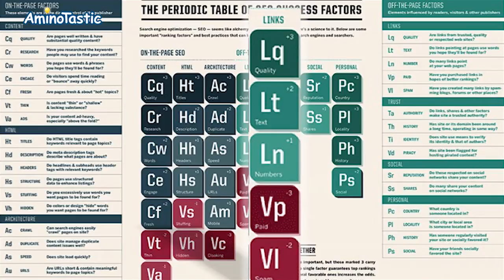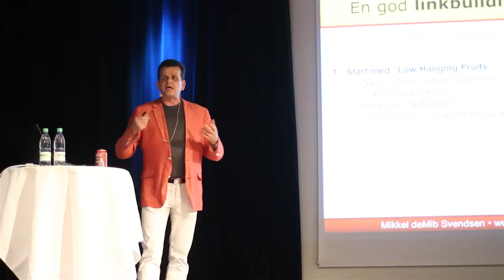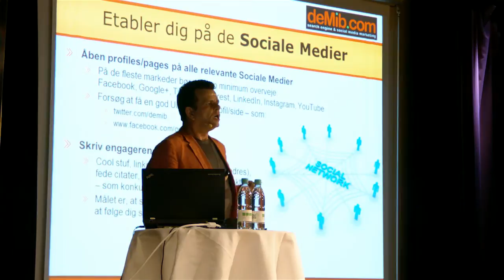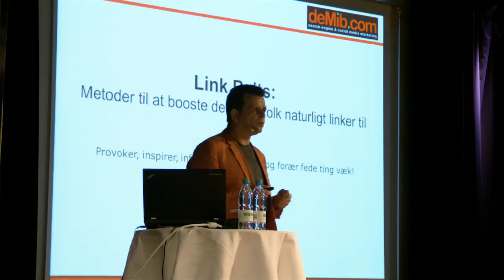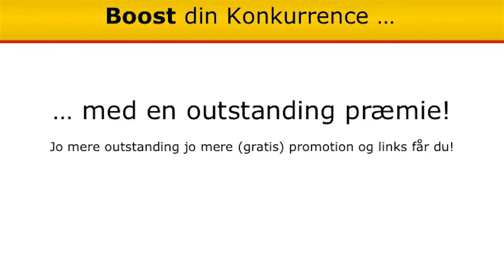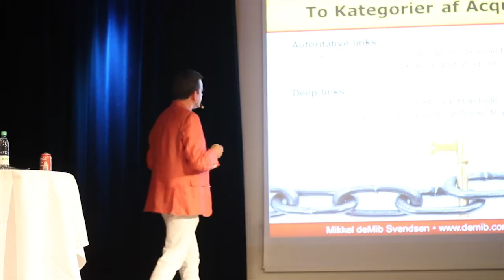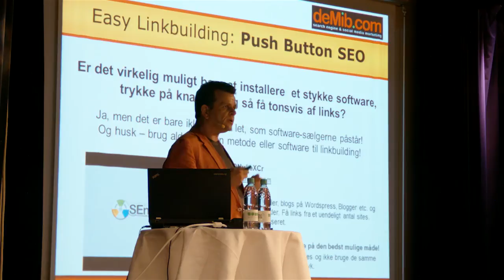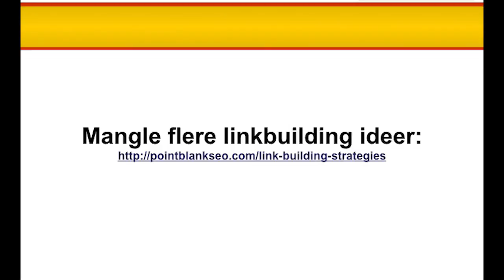Sådan laver du effektiv linkbuilding - Mikkel DeMib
Hvis du har en hjemmeside så er det et must at kende en lille smule til SEO.

På dette års AminoTastic serverede Mikkel DeMib en stærk cocktail af alt du behøver at vide om SEO i 2014.

Mikkel DeMib er en af landets førende eksperter indenfor SEO og kommer med hans bud på hvad er det næste store inden for SEO.